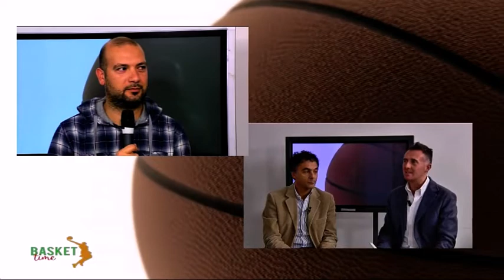Basket Time - 26 novembre 2018 - Seconda parte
In studio con Matteo Tasso e Mauro Bindi ci sono il vice-allenatore della Mens Sana Federico Campanella e Alessio Bari.